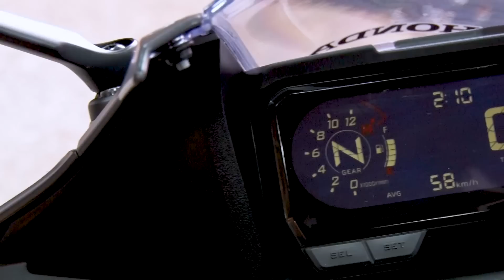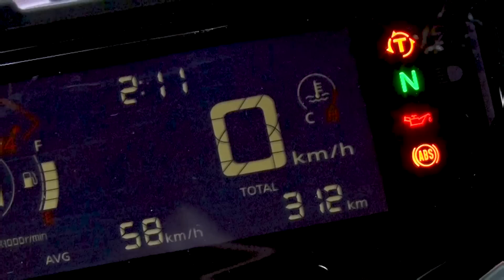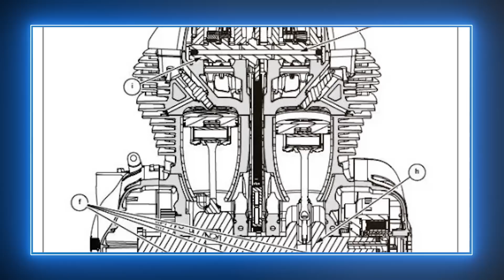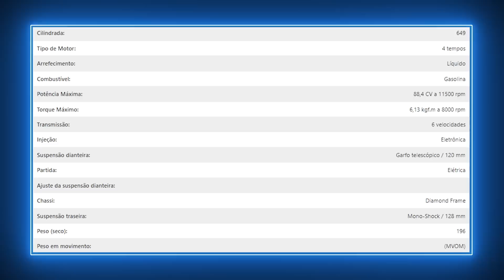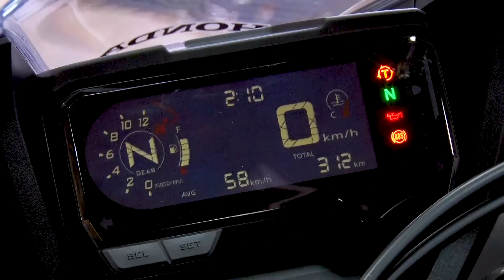Você é um ZÉ CILINDRADA? Descubra nesse COMPARATIVO entre Honda CBR 650 R vs. Royal Interceptor 650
Nem todas as 650 nascem iguais... @HondaMotosBrasil CBR 650 R e @Royal Enfield do Brasil Interceptor 650 são concepções radicalmente diferentes para a mesma cilindrada